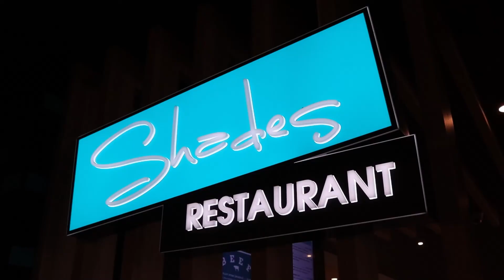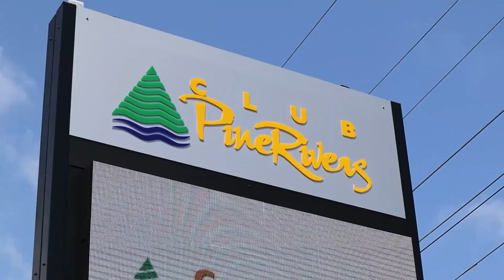Huge Solar Installation on a Curved Roof! - Springers Solar x Club Pine Rivers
Springers worked with Club Pine Rivers to install a massive 99.9kW system at the facility to significantly reduce the Club's energy bills and aid in sustainability efforts.

Being a large award-winning establishment, an enormous amount of power is consumed to keep the facility up and running, from lighting to air conditioning to screens and refrigeration. This new system is set to save the club upwards of $18 500 a year by sourcing a huge portion of the establishment's daily energy consumption from solar.

While this system has only been operation for a month, it is estimated to produce roughly 164 MWh's on energy a year!

Springers Solar will continue to manage and monitor this system for it's lifetime through SolarEdge's panel-level monitoring platform. This 24/7 monitoring software allows the after-sales team to track the Club's usage and performance to ensure the system continues to perform well into the future.